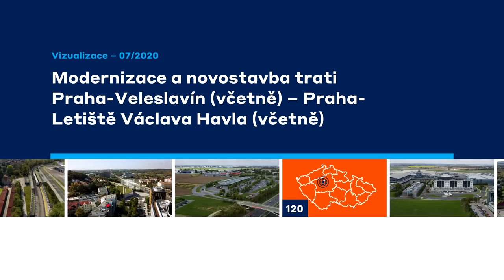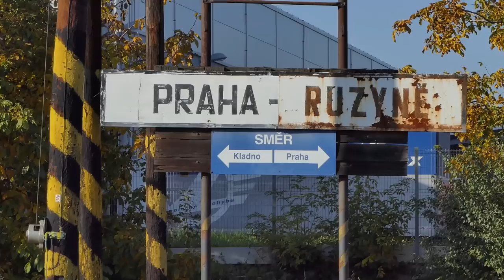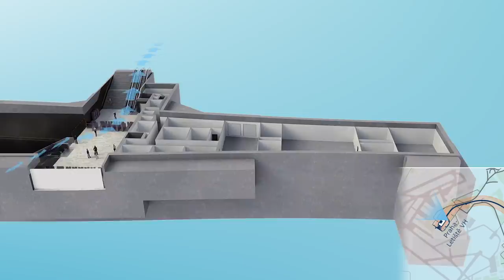Modernizace a novostavba trati Praha-Veleslavín (včetně) - Praha-Letiště Václava Havla (včetně)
Stavba řeší modernizaci úseku Praha-Veleslavín (včetně) – Praha-Ruzyně (včetně) a realizaci nové trati na Letiště Václava Havla. Současná trať se zdvoukolejní a elektrifikuje, napájena bude střídavou trakční soustavou 25kV 50Hz. Dvoukolejná bude i nová trať k letištnímu terminálu. V zastávkách vzniknou vazby na ostatní druhy hromadné dopravy (metro, tramvaje a autobusy) i napojení na parkoviště P+R. Po realizaci projektu i dalších s touto stavbou souvisejících prací se výrazně zkrátí cestovní doba mezi letištěm a centrem Prahy.